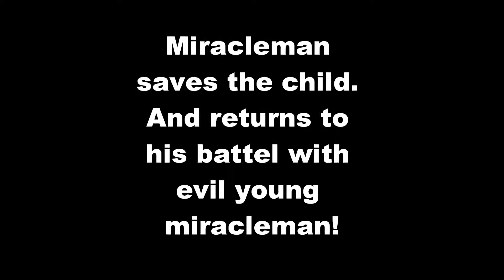Miracleman saga chapter 2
Read the popular miracleman (marvelman) series by alan davis and alan moore!